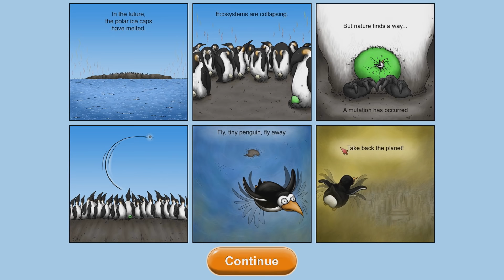O PINGUIM COMILÃO ENGOLIU UMA CIDADE DO FUTURO! - Joga Velhote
Nome do jogo: TASTY PLANET FOREVER